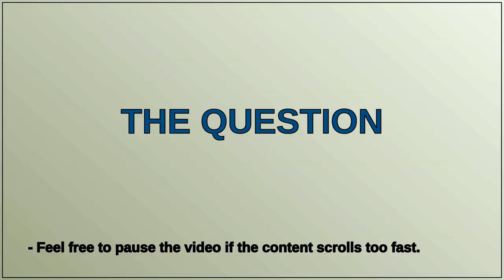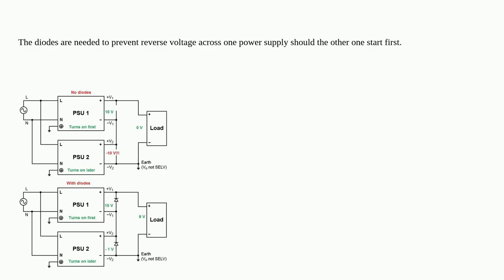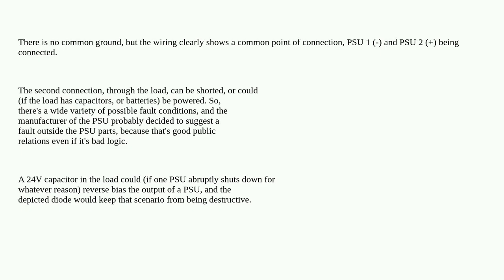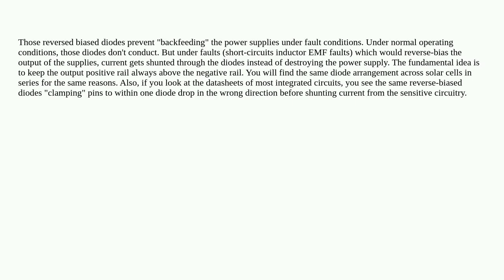Electronics: Why is a reverse-biased diode needed when connecting power supplies in series?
Why is a reverse-biased diode needed when connecting power supplies in series?

A special thanks goes out to the community

  power diodes power-supply